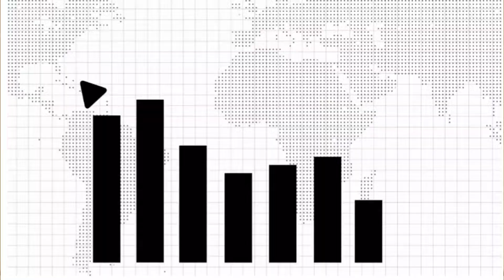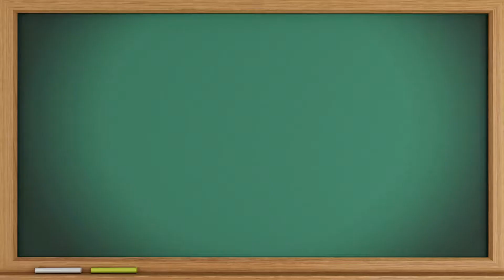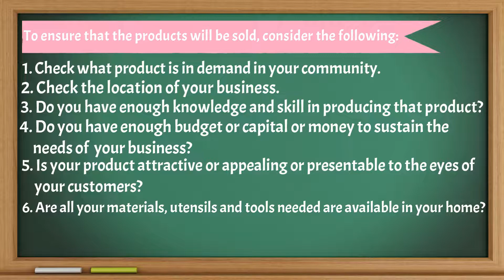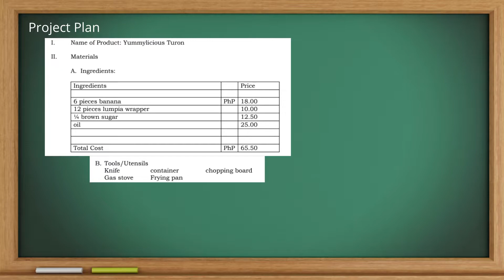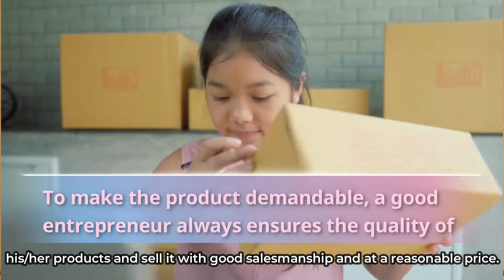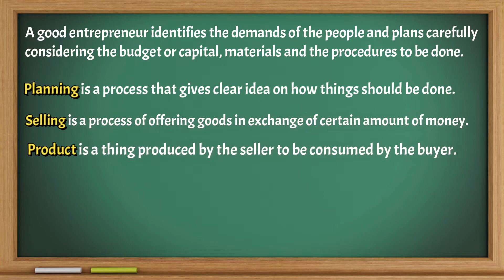TLE 6 QUARTER 3 WEEK 2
1. make a plan for simple products to sell and
2. produce simple products to sell